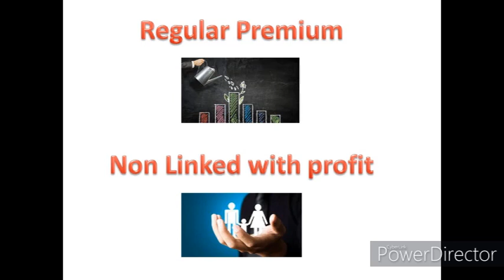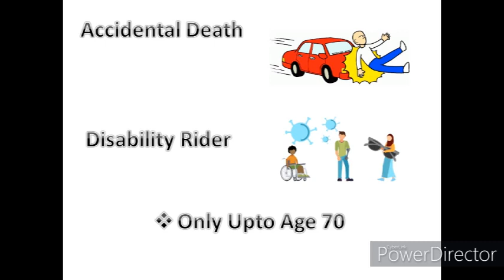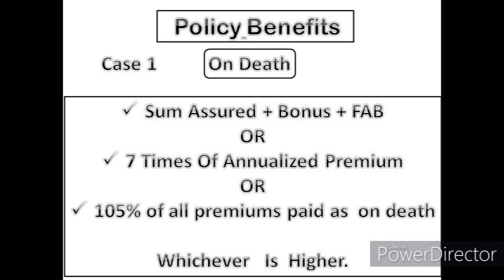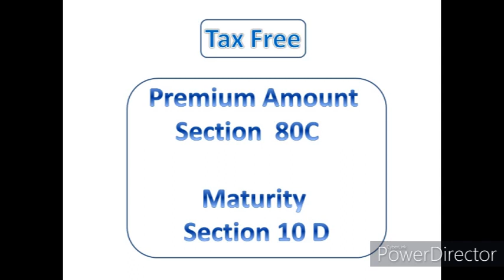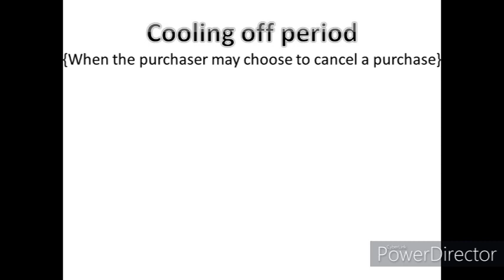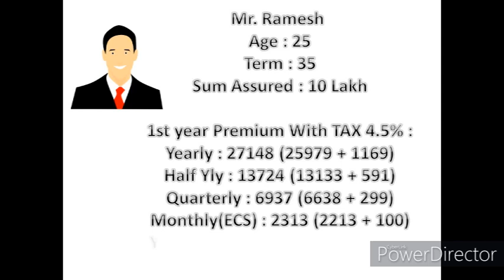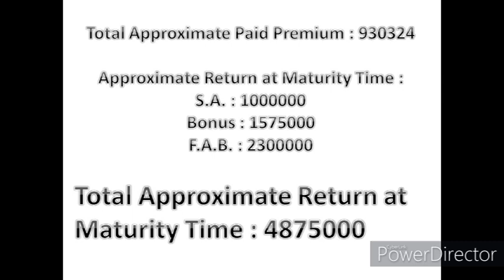LIC Endowment Plan || Table No. 914 || Full Detail With Example || In Hindi || Easy Explain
Hi
LIC Endowment Plan || Table No. 914 || Full Detail With Example

 Apna Insurance Wala,LIC RD,Endowment Plan Table No 914,Best Saving In LIC 2021,Long Term Saving,LIC VS Post Office,Maximum Return Plan LIC Hindi,Why Life Insurance Planning is Important?,LIFETIME PLAN,LIC Vs FD,LIC Vs Mutual Fund,LIC Vs PPF,Best Insurance Policy,Which Is The Best Insurance Plan In LIC?,How Much Life Insurance Do We Need India?,Best LIC Policies To Invest in 2021,Is LIC safe after Budget 2020?,Investment In LIC,Family Security